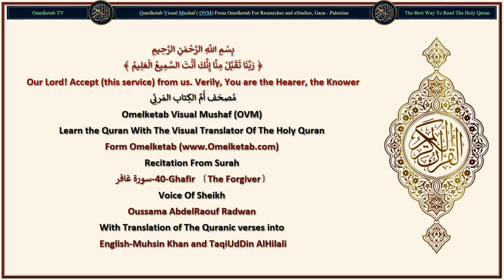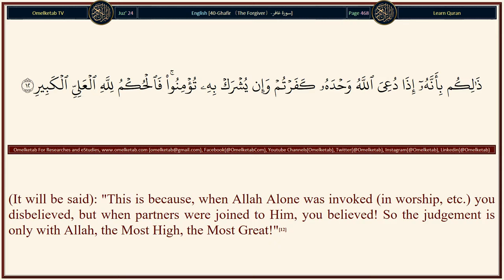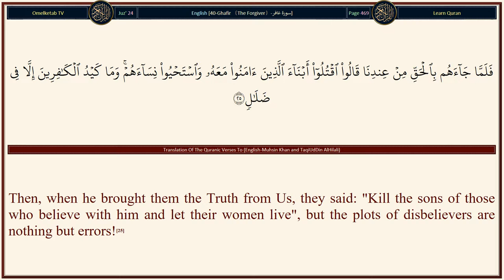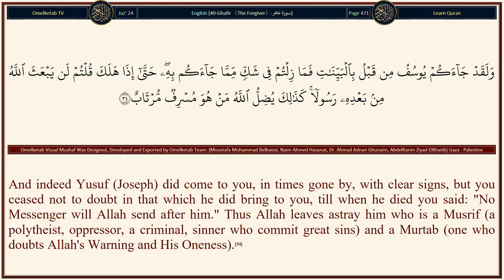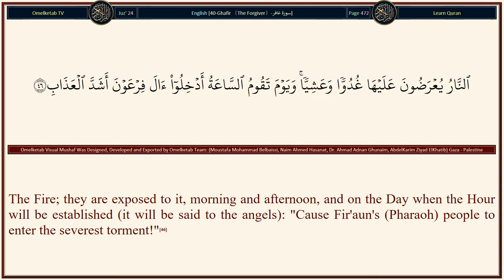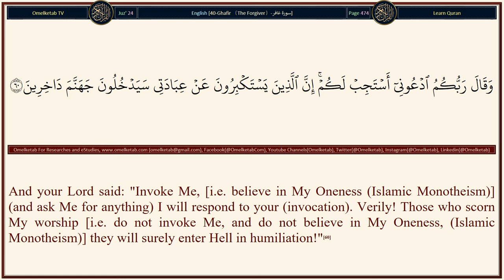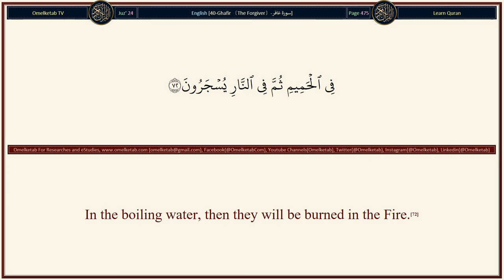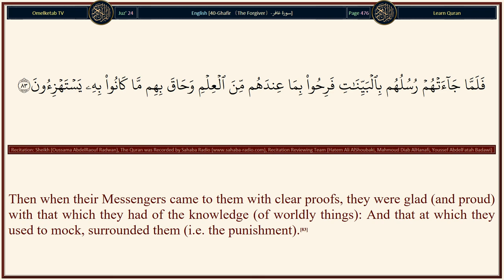40 Ghafir 〔The Forgiver〕 سورة غافر English Muhsin Khan and TaqiUdDin AlHilali Radwan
40-Ghafir 〔The Forgiver〕-سورة غافر-English-Muhsin Khan and TaqiUdDin AlHilali-Radwan... [Ha-Mim. [These letters are one of the miracles of the Quran, and none but Allah (Alone) knows their meanings].(1)Those (angels) who bear the Throne (of Allah) and those around it glorify the praises of their Lord, and believe in Him, and ask forgiveness for those who believe (in the Oneness of Allah) (saying): "Our Lord! You comprehend all things in mercy and knowledge, so forgive those who repent and follow Your Way, and save them from the torment of the blazing Fire!(7)"Our Lord! And make them enter the 'Adn (Eden) Paradise (everlasting Gardens) which you have promised them, and to the righteous among their fathers, their wives, and their offspring! Verily, You are the All-Mighty, the All-Wise.(8)"And save them from (the punishment, because of what they did of) the sins, and whomsoever You save from (the punishment, because of what they did of) the sins (i.e. excuse them) that Day, him verily, You have taken into mercy." And that is the supreme success.(9)Those who disbelieve will be addressed (at the time of entering into the Fire): "Allah's aversion was greater towards you (in the worldly life when you used to reject the Faith) than your aversion towards one another (now in the Fire of Hell, as you are now enemies to one another), when you were called to the Faith but you used to refuse."(10)They will say: "Our Lord! You have made us to die twice (i.e. we were dead in the loins of our fathers and dead after our deaths in this world), and You have given us life twice (i.e. life when we were born and life when we are Resurrected)! Now we confess our sins, then is there any way to get out (of the Fire)?"(11)(It will be said): "This is because, when Allah Alone was invoked (in worship, etc.) you disbelieved, but when partners were joined to Him, you believed! So the judgement is only with Allah, the Most High, the Most Great!"(12)It is He, Who shows you His Ayat (proofs, evidences, verses, lessons, signs, revelations, etc.) and sends down (rain with which grows) provision for you from the sky. And none remembers but those who turn (to Allah) in obedience and in repentance (by begging His Pardon and by worshipping and obeying Him Alone and none else).(13)So, call you (O Muhammad (peace be upon him) and the believers) upon (or invoke) Allah making (your) worship pure for Him (Alone) (by worshipping none but Him and by doing religious deeds sincerely for Allah's sake only and not to show-off and not to set up rivals with Him in worship). However much the disbelievers (in the Oneness of Allah) may hate (it).(14)(He is Allah) Owner of High Ranks and Degrees, the Owner of the Throne. He sends the Inspiration by His Command to any of His slaves He wills, that he (the person who receives inspiration) may warn (men) of the Day of Mutual Meeting (i.e. The Day of Resurrection).(15)The Day when they will (all) come out, nothing of them will be hidden from Allah. Whose is the kingdom this Day? (Allah Himself will reply to His Question): It is Allah's the One, the Irresistible!(16)]

Surah Name: 40-Ghafir 〔The Forgiver〕-سورة غافر